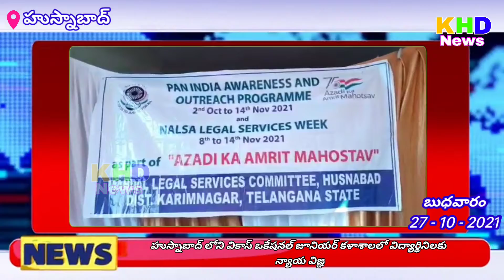న్యాయ విజ్ఞాన అవగాహన సదస్సు లో పాల్గొన్న హుస్నాబాద్ జూనియర్ సివిల్ జడ్జ్ శివరంజని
KHDNews# !!హుస్నాబాద్ !!